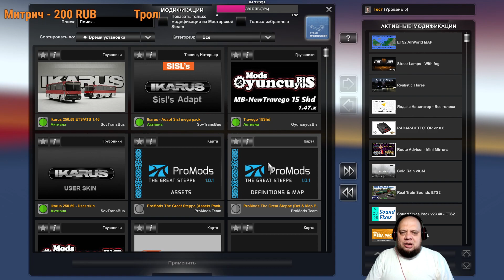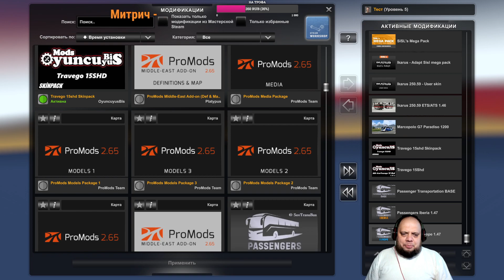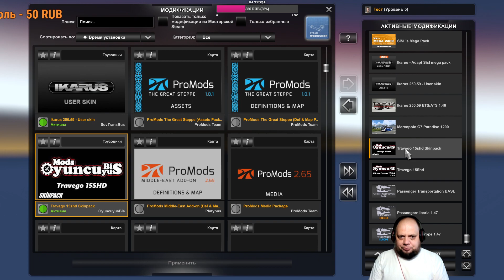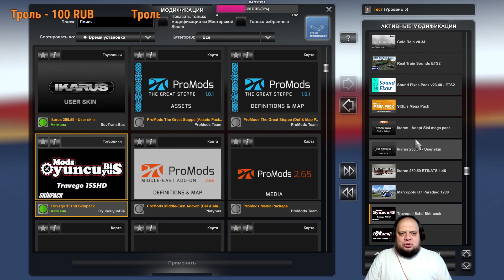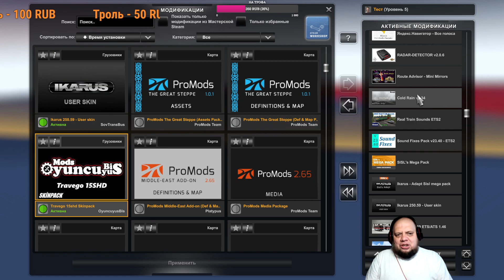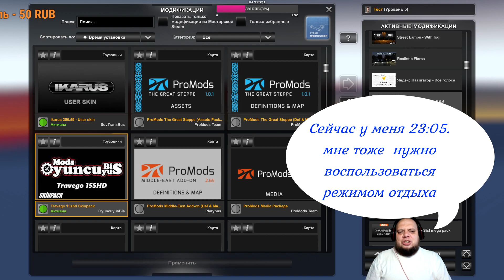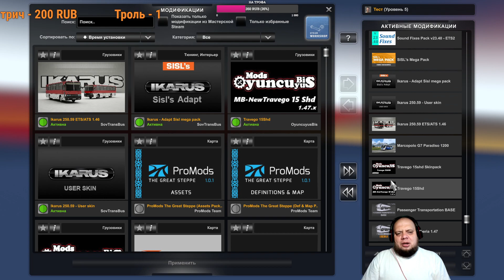Euro Truck Simulator 2 |Пассажирские перевозки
ТРЕБУЕТ ВСЕ ДЛС НА КАРТЫ!
●SovTransBus | Ikarus 250 | ETS 2 | ATS
●Mercedes Benz New Travego (v1.47.x)
●Marcopolo G7 Paradiso 1200
●Sound Fixes Pack v23.40 - ETS2
●Realistic Flares
●SiSL's Mega Pack
●Street Lamps - With fog
●Cold Rain v0.34
●ProMods 2.65 Convoy Mode Support
●Real Train Sounds ETS2
●Route Advisor - Mini Mirrors
●Яндекс.Навигатор - Все голоса
●RADAR-DETECTOR v2.0.6
●Подложка ETS2 (ETS_AllWorld_MAP_v271.scs)